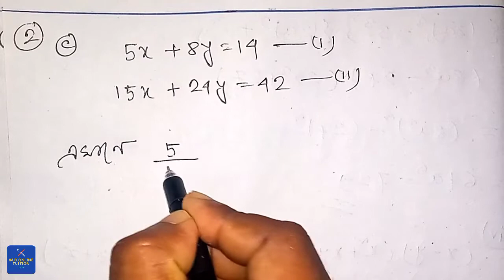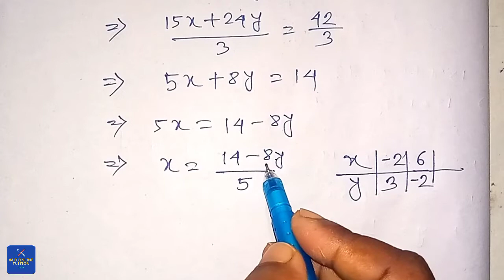Class 9 Maths Chapter 5.2 In Bengali | Class 9 Math Chapter 5.2 Part 8 | Class 9th Math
👉 Video Highlight:-

1. Class 9 maths chapter 5.2 in bengali.
2.Class 9 math chapter 5.2 part 1.
3. Class 9 math chapter 5.2 part 2.
4. West bengal board class 9 math.
5. Class 9 Math Chapter 5.2 Part 3.
6. Wb class ix math kose dekhi 5.2 .
7. Wb class 9 math chapter 5.2 .
8. Wbbse class 9 math chapter 5.2 .
9. Ganit Prakash class 9 Solutions.
10. Class 9 math chapter 5.2 part 5.
11. Class 9 math chapter 5.2 part 7.
12. Class 9 math chapter 5.2 part 8.

|| Class - নবম শ্রেণি ||
|| Chapter :-  রৈখিক সহ সমীকরণ( দুই চল বিশিষ্ট) ||
|| কষে দেখি :- 5.2 ||
|| Part:- 8 ||